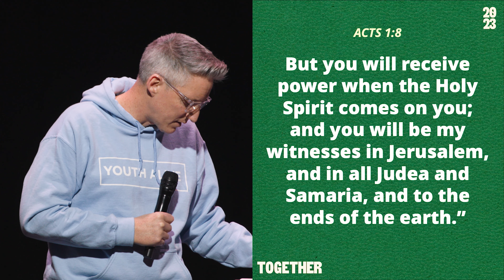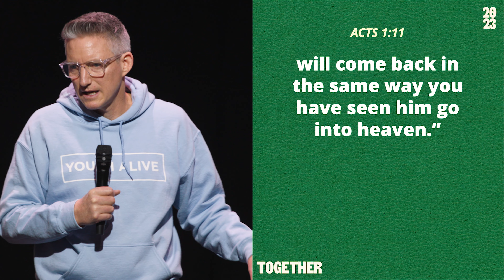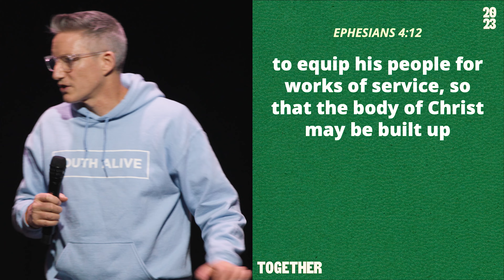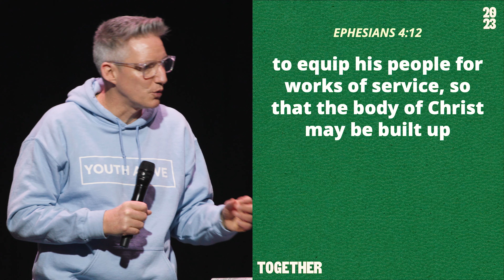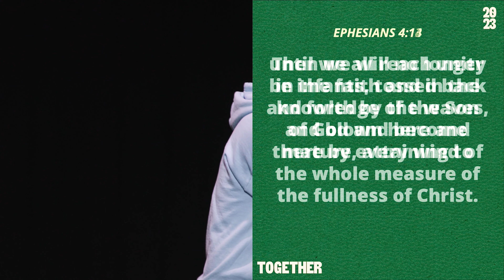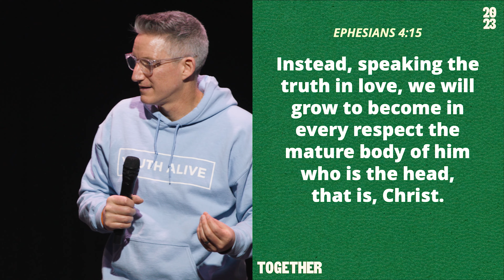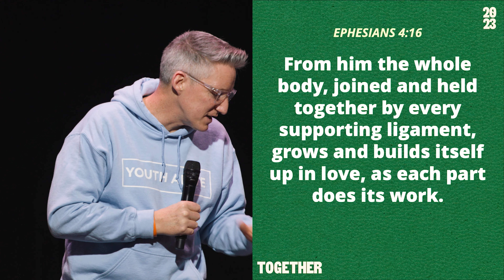Joining Together | John Challinor